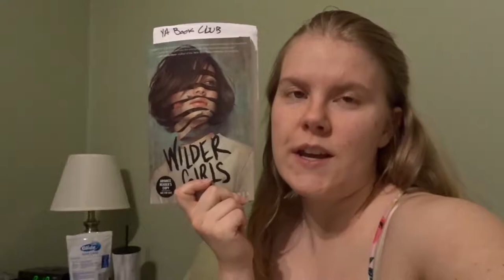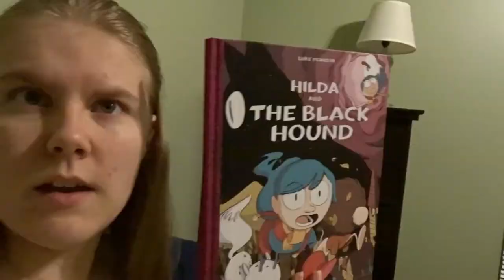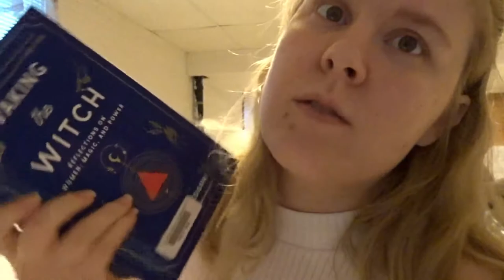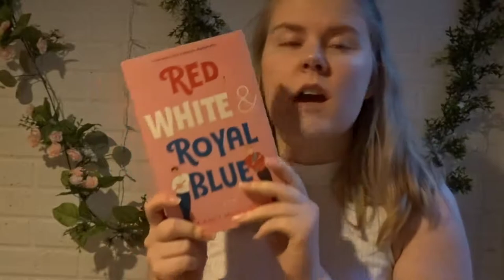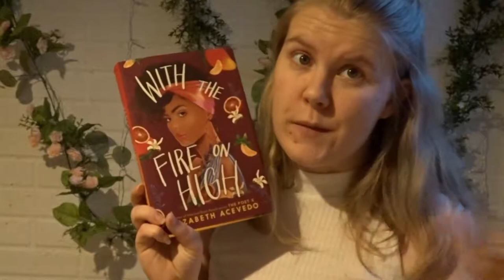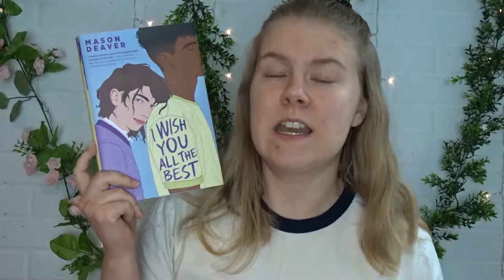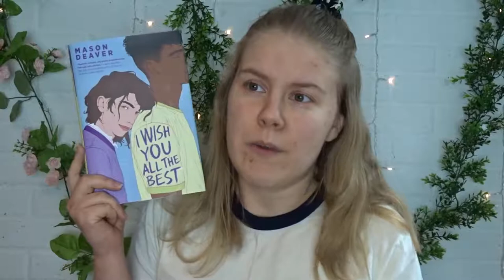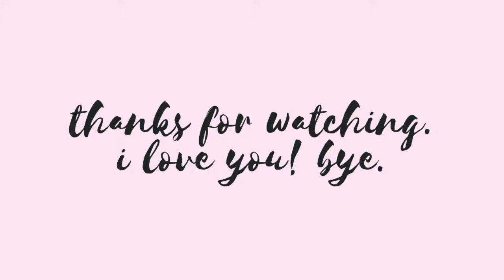NEWTS + Disney-A-Thon Vlog #1 | 2019 // Reading Journal + Book Hauls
All the Books:
-Reading Journal-
1. WILDER GIRLS by Rory Power *in vlog
2. REIGN OF THE FALLEN by Sarah Glenn Marsh
3. EVERY HEART A DOORWAY by Seanan McGuire
4. ILLUMINAE by Amie Kaufman + Jay Kristoff
5. THE EVIL QUEEN by Gena Showalter
6. HARRY, A HISTORY by Melissa Anelli
7. HEARTLESS by Marissa Meyer *in vlog
8. THE BONE WITCH by Rin Chupeco
9. WAKING THE WITCH by Pam Grossman
10. A CURSE SO DARK AND LONELY by Brigid Kemmerer
-Book Hauls-
11. HILDA AND THE TROLL by Luke Pearson
12. HILDA AND THE MIDNIGHT GIANT by Luke Pearson
13. HILDA AND THE BIRD PARADE by Luke Pearson
14. HILDA AND THE BLACK HOUND by Luke Pearson
15. HILDA AND THE STONE FOREST by Luke Pearson
16. HEARTSTOPPER VOL. 1 by Alice Oseman
17. BENEATH THE SUGAR SKY by Seanan McGuire
18. IN AN ABSENT DREAM  by Seanan McGuire
19. RED, WHITE, AND ROYAL BLUE by Casey McQuiston
20. LAURA DEAN KEEPS BREAKING UP WITH ME by Mariko Tamaki + Rosemary Valero-O'Connell
21. AMERICAN STREET by Ibi Zoboi
22. WITH THE FIRE ON HIGH by Elizabeth Acevedo
23. I WISH YOU ALL THE BEST by Mason Deaver